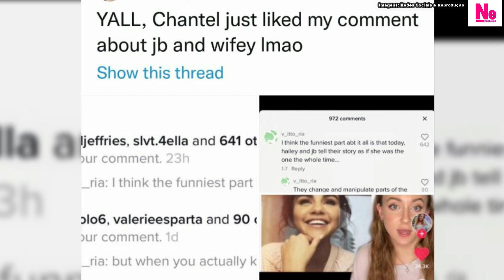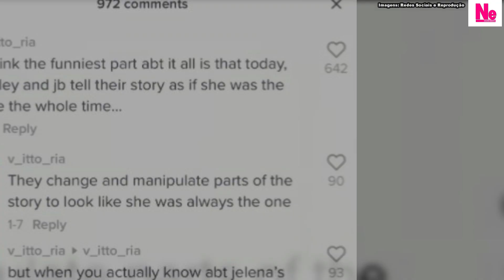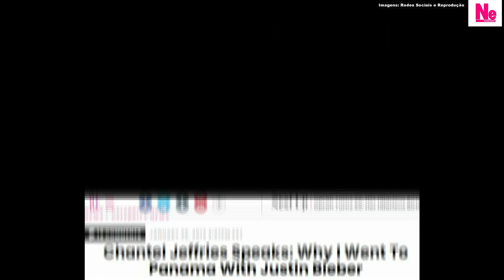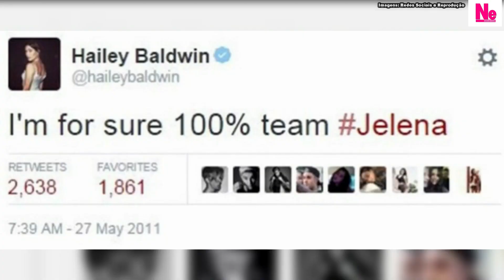Ex FICANTE de Justin Bieber percebe HIPOCRISIA do Casal Bieber em FINGIR que Jelena nunca existiu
Todos percebem como o Justin e Dona Hailey Bieber agem como se Selena Gomez nunca tivesse existido na vida do Justin, ou a tratam como se ela fosse a vilã da história. Ainda, as últimas notícias e minha opinião sobre os assuntos.

Apresentação: Sean